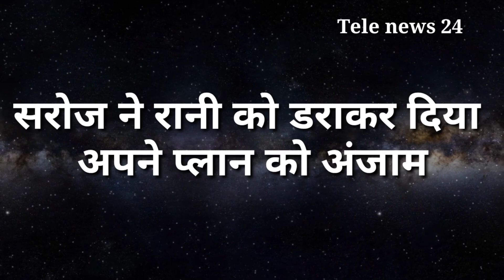Namak ishq ka || सरोज की हुई पहली जीत, लेकिन कहानी सच से पूरी तरह अंजान || upcoming twist